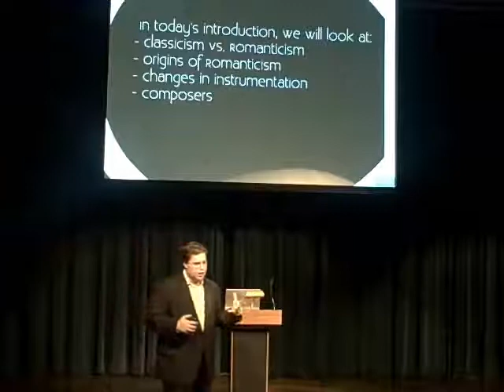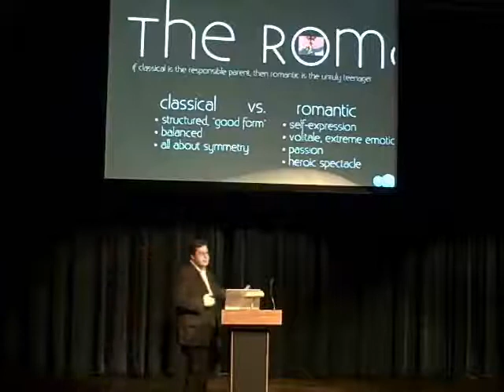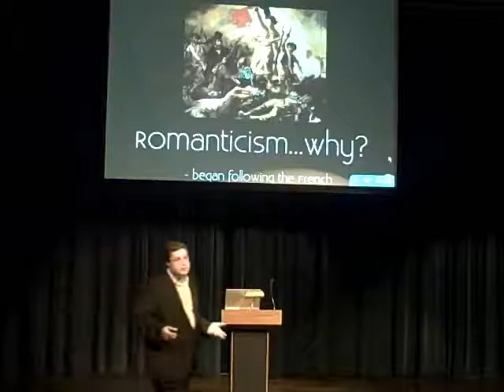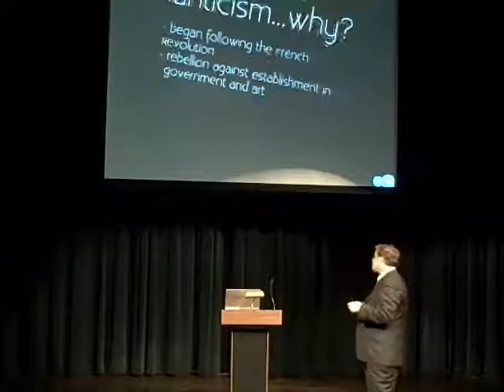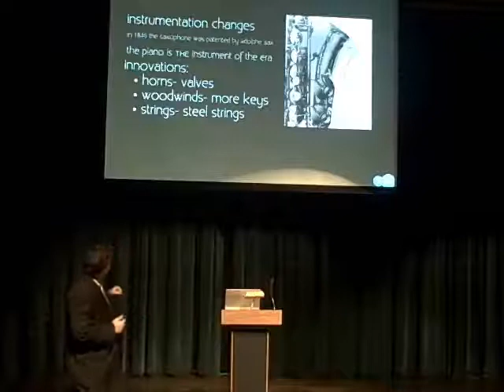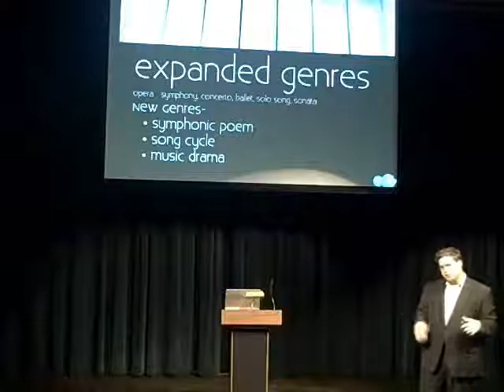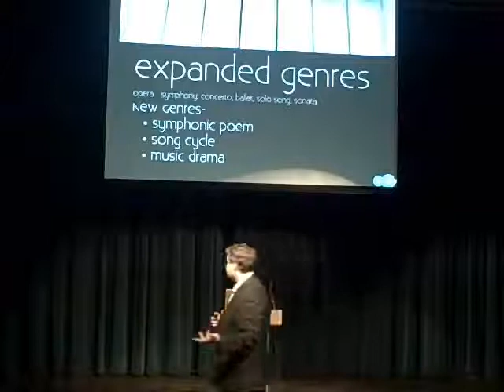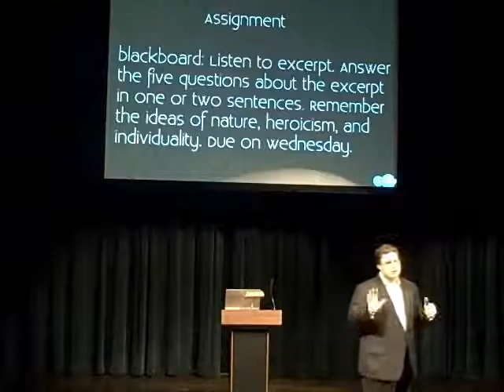Dr Nielsen romantic era intro lecture